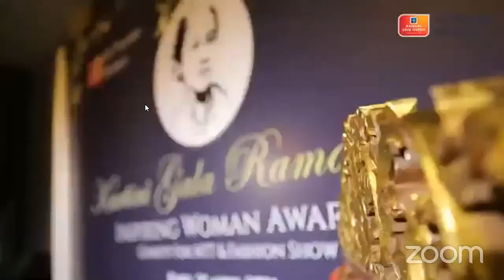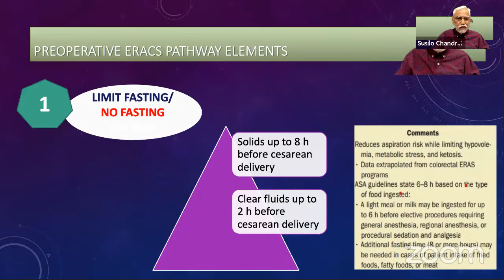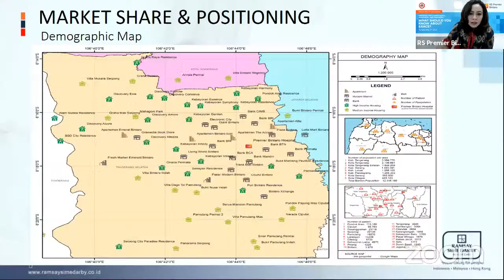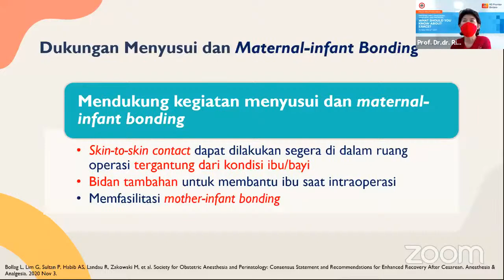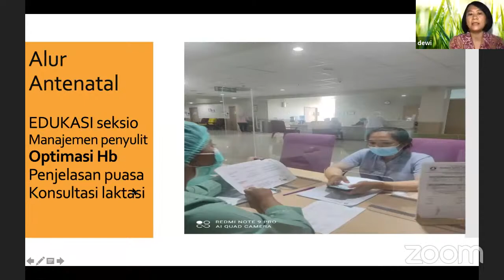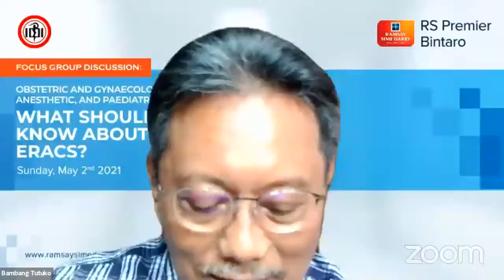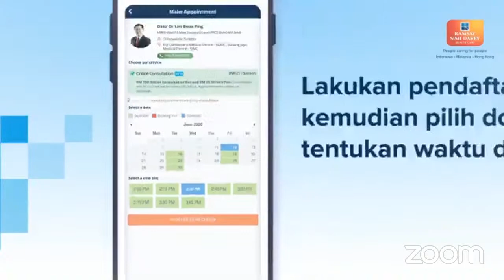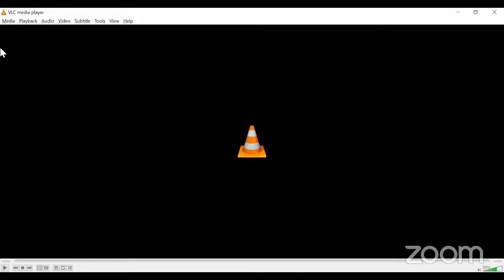FOCUS GROUP DISCUSSION OBSTETRIC, ANESTHETIC, AND PAEDIATRIC : What Should You Know About ERACS?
Giant Webinar RS Premier Bintaro